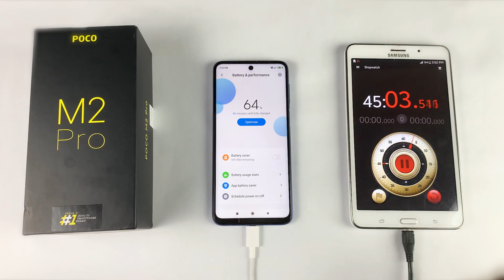POCO M2 Pro Charging Test 0-100% Telugu | Battery Test | Tech Sai Telugu